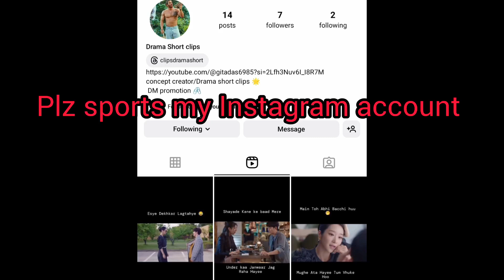Anil Celik Turkish actor all Drama #2024❤️